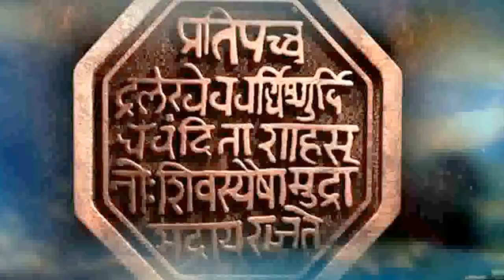मराठा छावा कडाडला-गीतकार एकनाथ देसले;गायक महेश कार्ले;संगीत विजय धिवर;संगीतसंयोजक-विजय-मदन